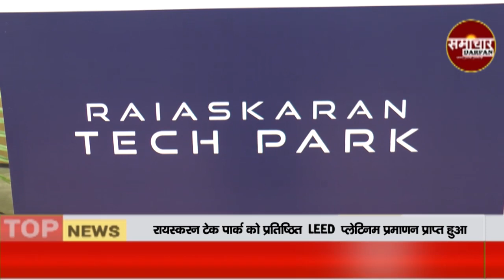Mr.Yuvraj S Rajan, Raiaskaran receiving prestigious LEED Platinum certificate from Mr.Gopalakrishnan